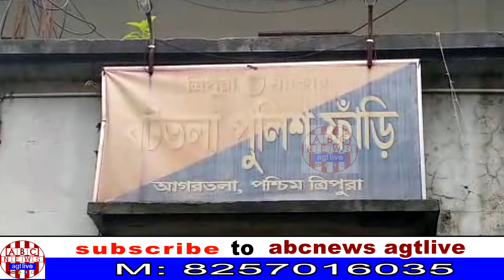BATTALA P S ARRESTS TWO ROHINGYA BOYS ON JULY 16, 2019